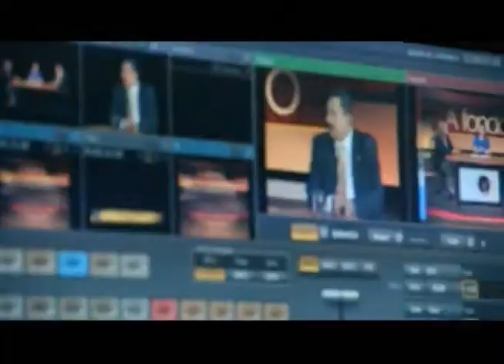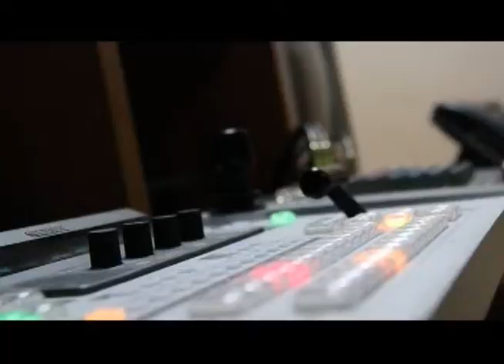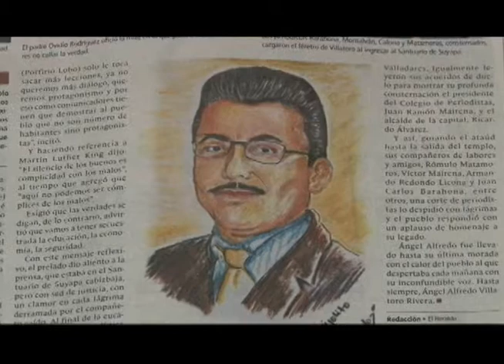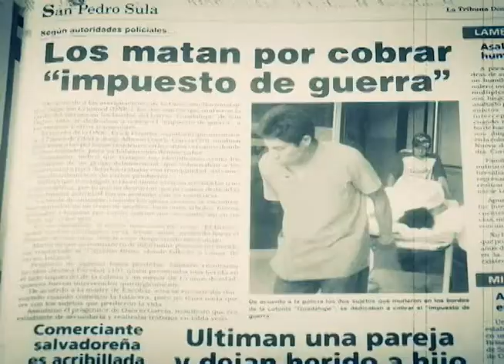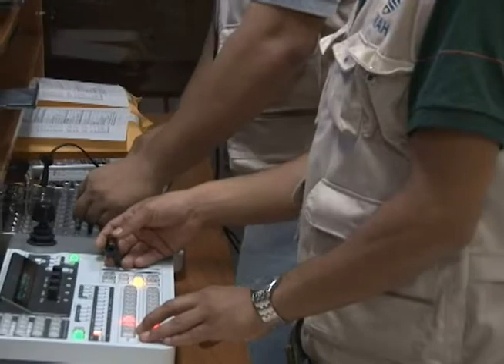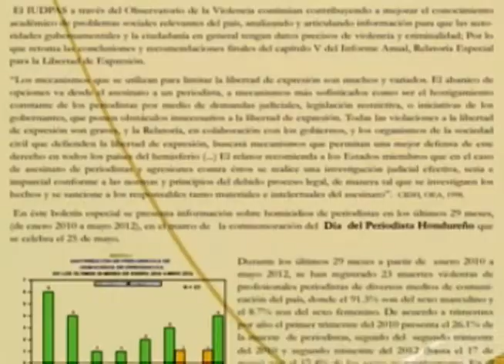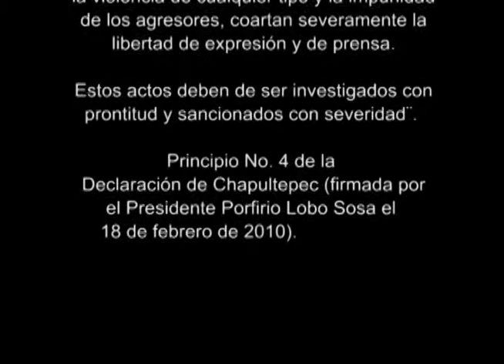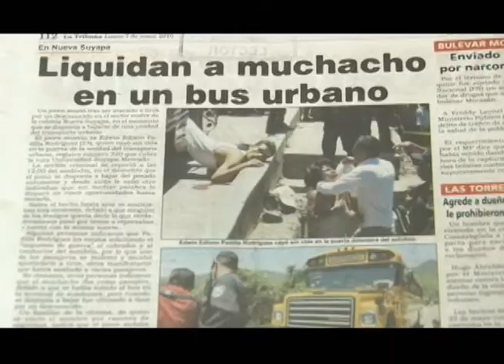UTV: A fondo: Efemérides: Tres años del Golpe de Estado y tres años de UTV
En esta edición de "A fondo" conversamos sobre los tres años del Golpe de Estado de 2009. El papel de los periodistas y las consecuencias de la crisis política de Honduras. Asimismo, el Golpe de Estado coincidió con el nacimiento de UTV, ahondamos sobre cómo afecto el Golpe en el desarrollo del canal universitario de la UNAH.

Invitados: Delia Mejía (Directora Periodismo-UNAH), Juan Carlos Soto (Director ejecutivo- UTV) y Cristian Nájera (Periodista UTV). Moderado por Elisabet Cortiles.